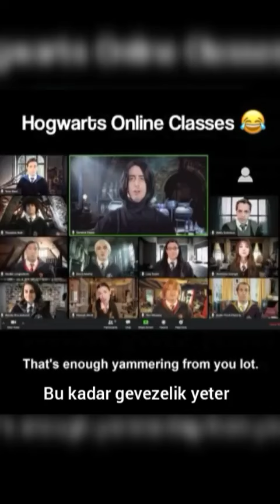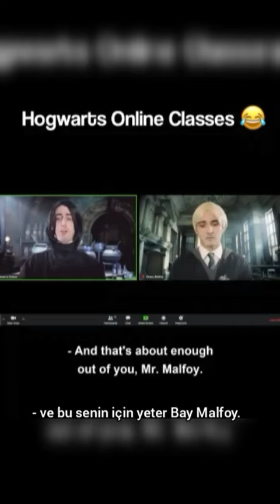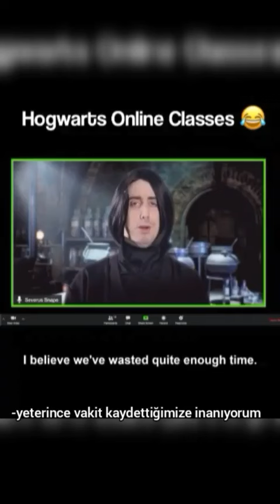Hogwarts'a Online Okul//Tr altyazılı-Ders:İksir Profesör Severus Snape 👉🏻🕳️👈🏻